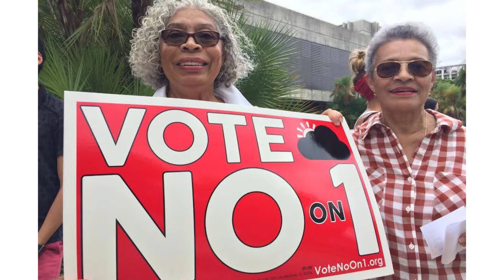Vote NO on Anti-Solar Amendment 1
Thanks so much to Stone Marmot for writing and recording this song, "Anti-Solar Amendment 1."
How ya gonna vote? WE VOTE NO!